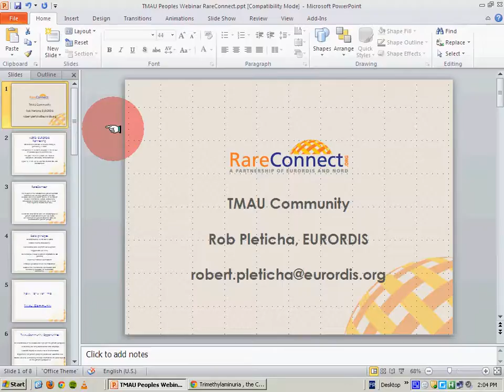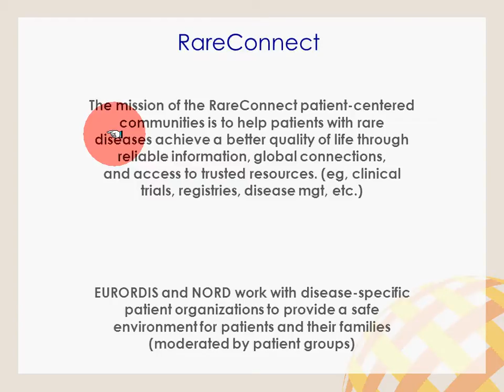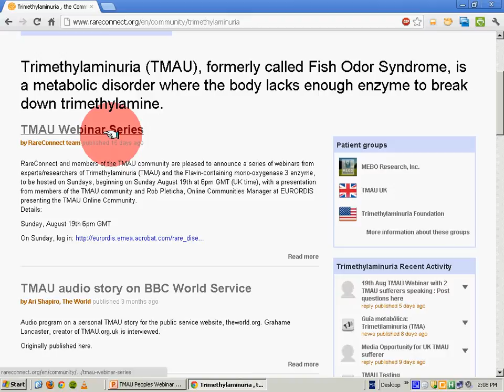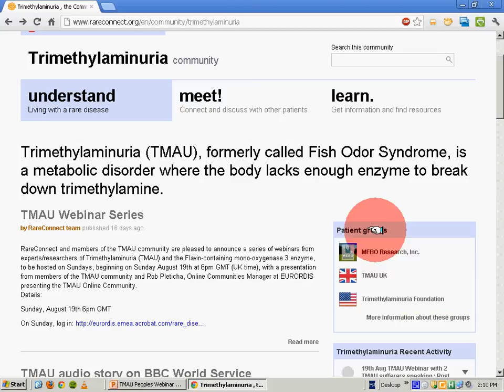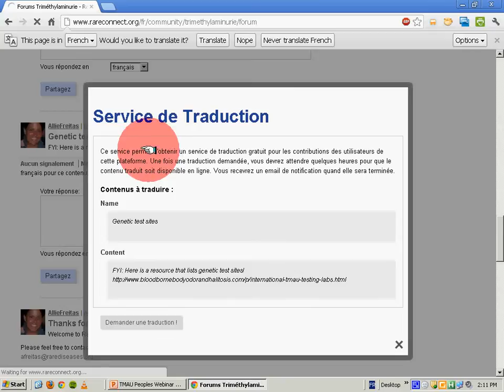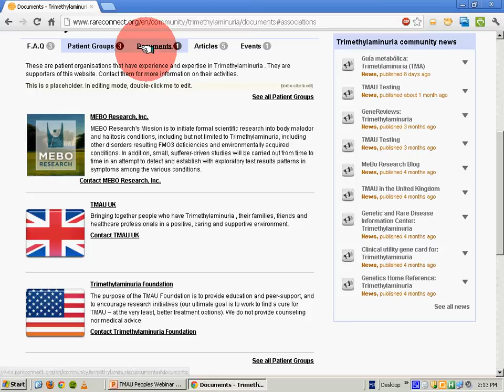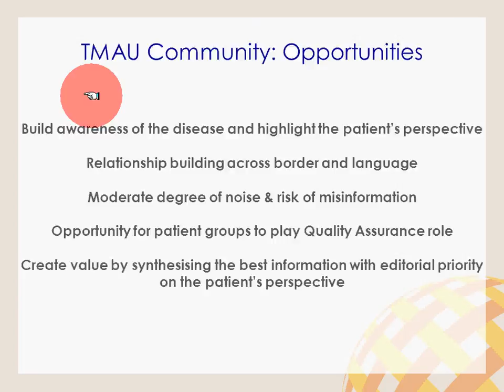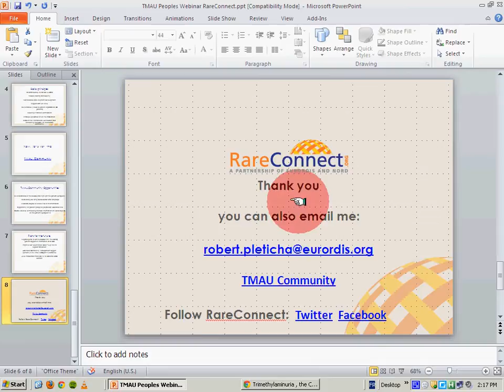Trimethylaminuria (TMAU) Community on RareConnect Demonstration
Trimethylaminuria (TMAU), formerly called Fish Odor Syndrome, is a metabolic disorder where the body lacks enough enzyme to break down trimethylamine.This online community available in 5 languages seeks to connect patients and patient groups affected by TMAU so that information and experiences can be exchanged for improving patients' quality of life.